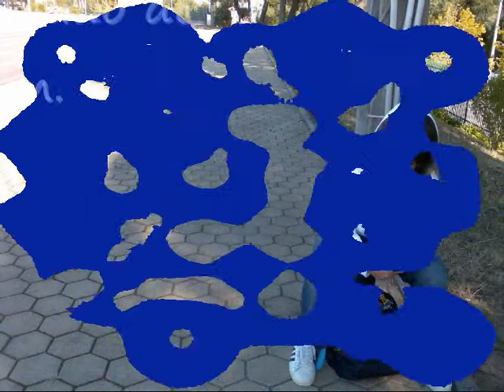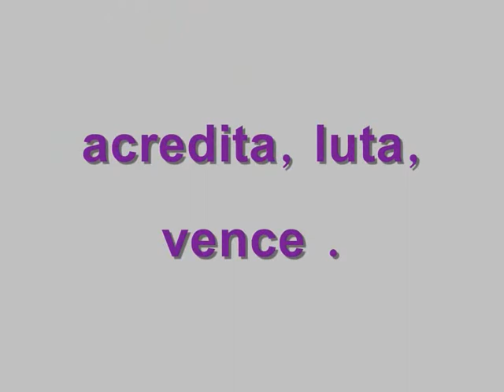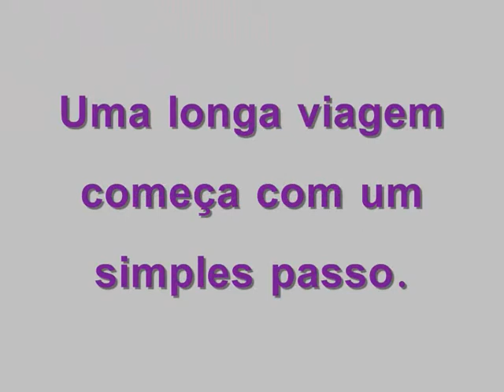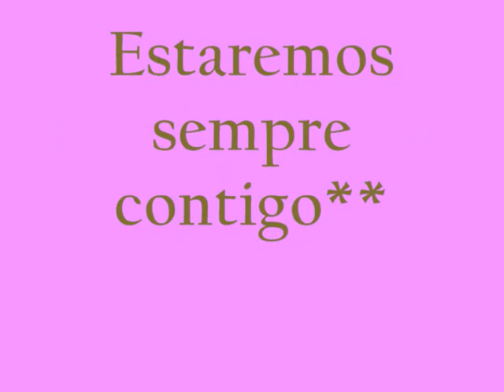miguel silva-video para ti, menino giróoo